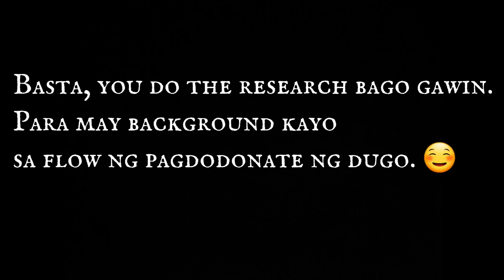Philip Ino TV: Gladys Donates Blood in the Philippines [in Tagalog]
Join me and the Phil's Angels and explore all things Filipino and the Philippines.

Please let ads play at least 1st one of the two or 1 minute of the ad.  We thank you.

hangang sa muli
paalam
Equipment & Software used in this video;

Cyberlink PowerDirector for Apple

Philip: @PManuel731
Gladys: @gladys2502

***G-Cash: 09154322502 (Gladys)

We greatly appreciate any financial support you can provide to our channel. SuperThanks!

LIVE:
Please support Phils Angels with a cash contribution, we do appreciate it very much!